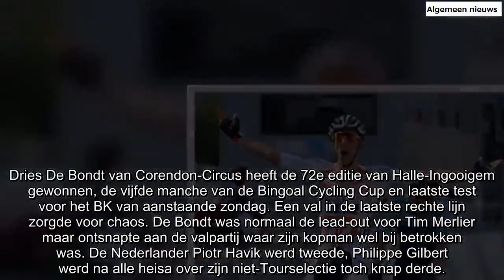Dries De Bondt wint verrassend Halle-Ingooigem